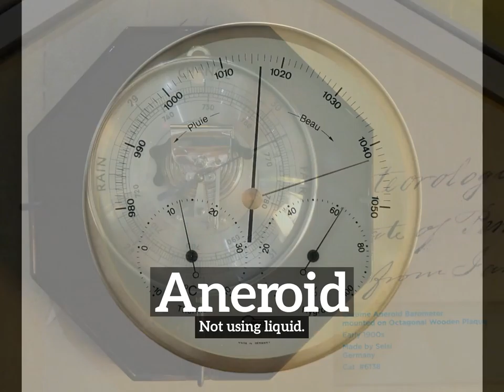How to Say Aneroid in English? | How Does Aneroid Look? | What is Aneroid?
Learn how to pronounce aneroid with Imago Spectrum.

What is aneroid?
How does aneroid look?
How to say aneroid in English?
What does aneroid represent?
What is the defintion of aneroid?

Imago Spectrum allows you to easily memorize common English words and phrases by joining visual and auditory learning environments into a short video. Focus on the images and repeat aneroid several times for best retention results.

In this video we are speaking the word, aneroid. Do take note of how aneroid is spelled.
The definition of aneroid is listed below the word in the video.
Aneroid:  Not using liquid.